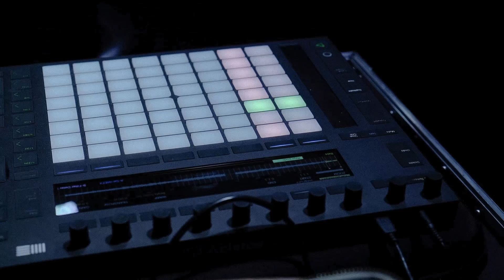Катя Ямщикова - Как по морю (live)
Екатерина Ямщикова - вокал
Вадим Муратов - гитара
Салават Шамсутдинов - spd-sx, programming
Видео: Алия и Дмитрий Кузнецовы
Локация: Musichall27